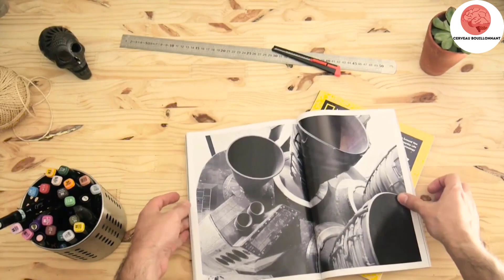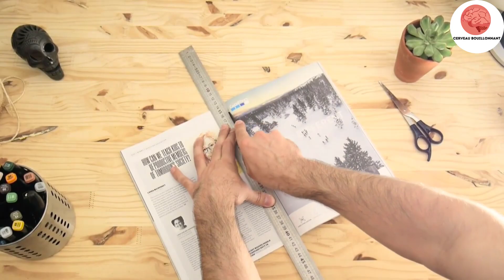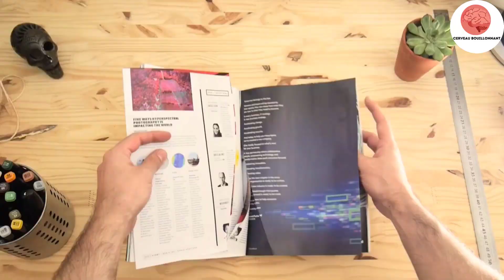Artisanat de bricolage | Créez des décorations murales incroyables GRATUITEMENT